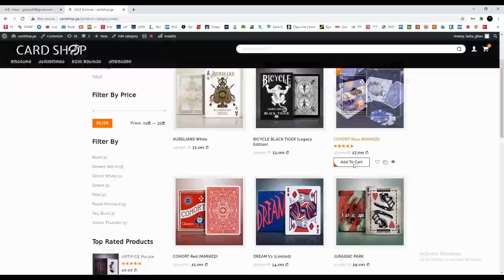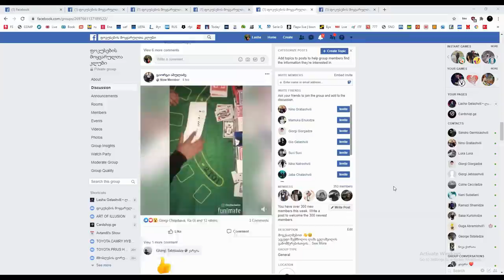ფოკუსის ახსნა - უჩინარი კარტი / Lasha Gelashvili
🔥 SALE - ფასდაკლება დასტებზე 🔥